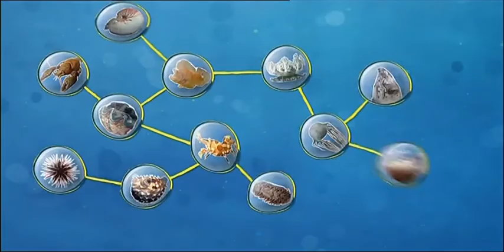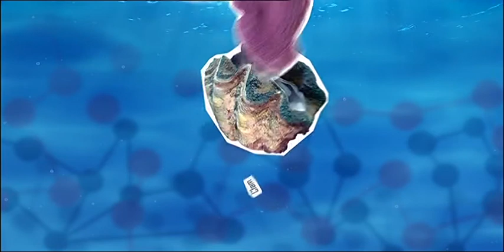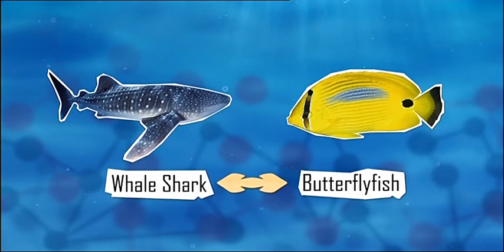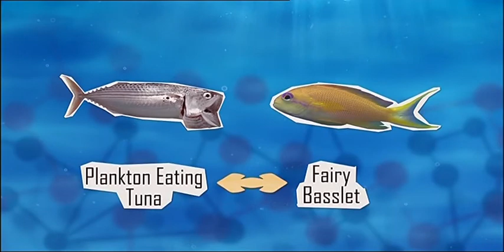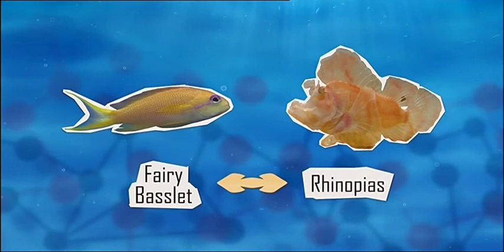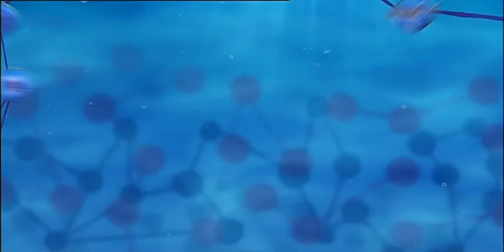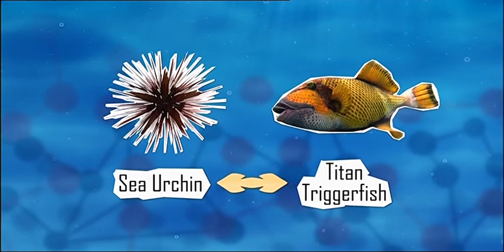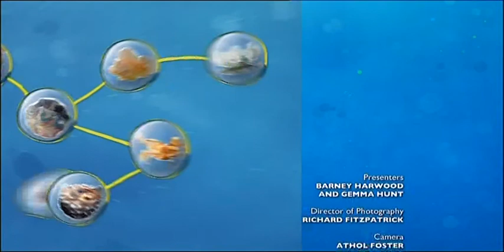Barney's Barrier Reef - S01E04